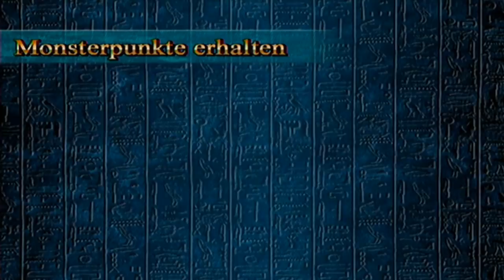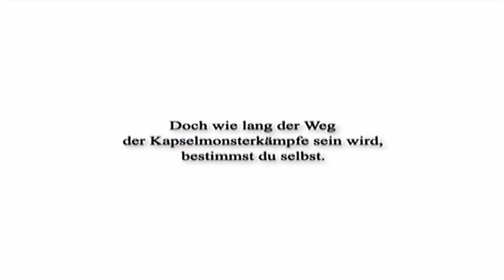Let's Play Yu-Gi-Oh! Kapselmonster Kolosseum [German/Blind] #33 - FINALE!